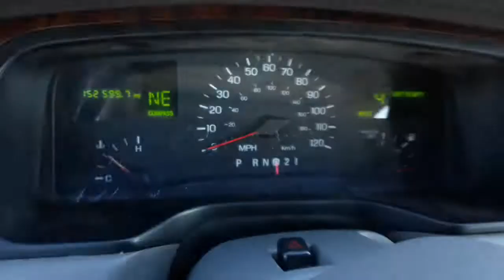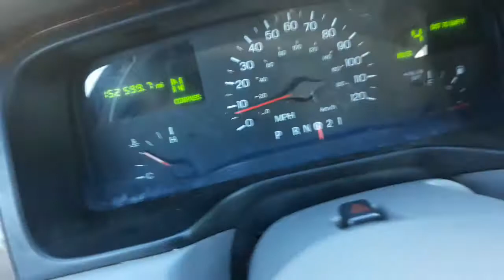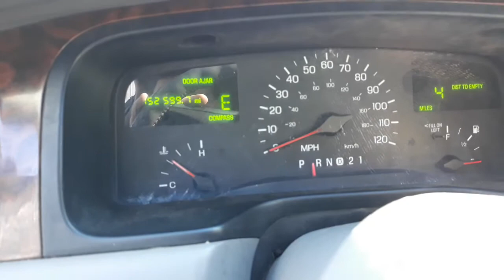Moving the Town Car in its spot